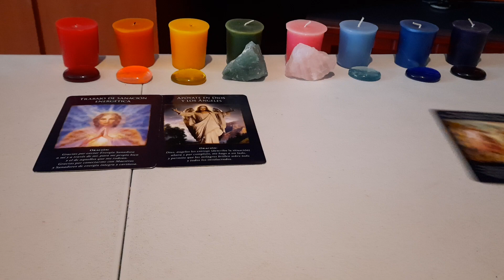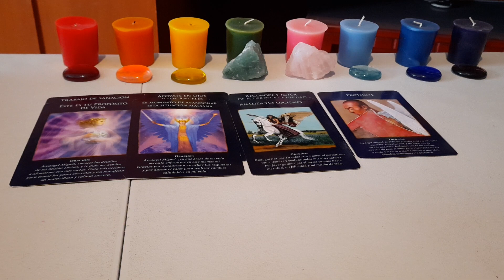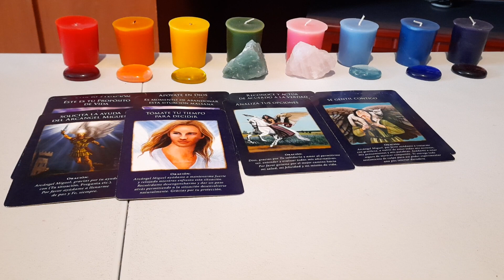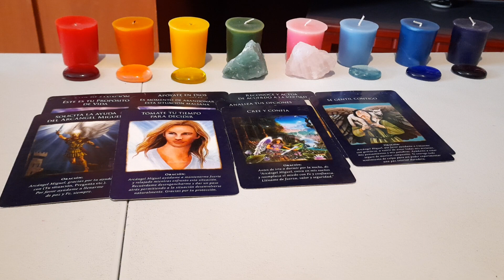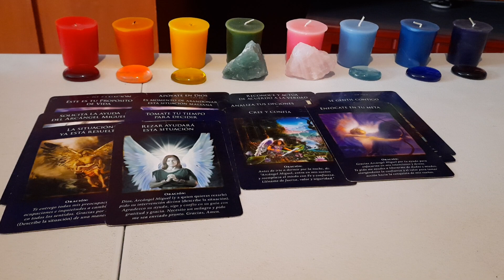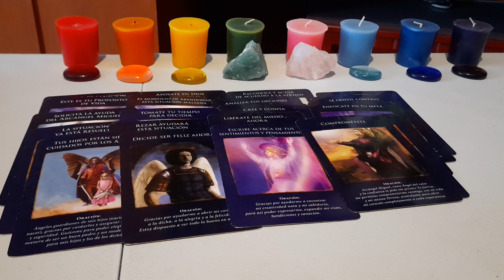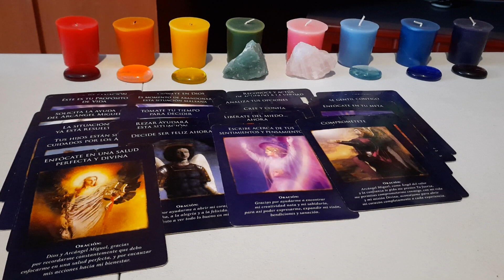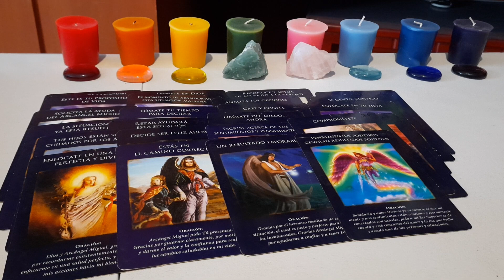ESCUCHASTE EL MENSAJE CUÁNTICO DE LOS ANGELES?????,HAZLO AHORA